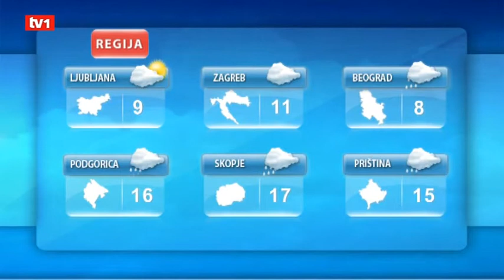VREMENSKA PROGNOZA - 21.10.2011.